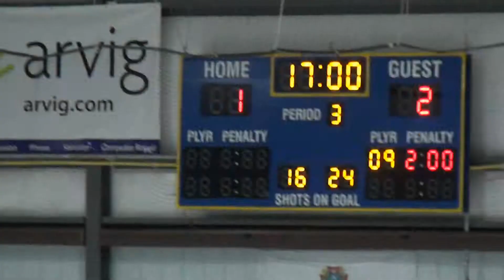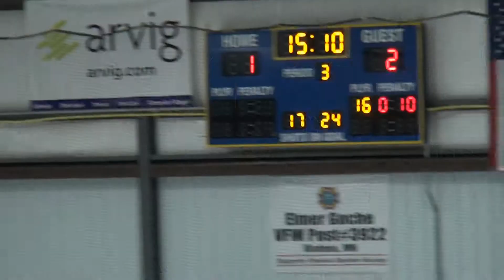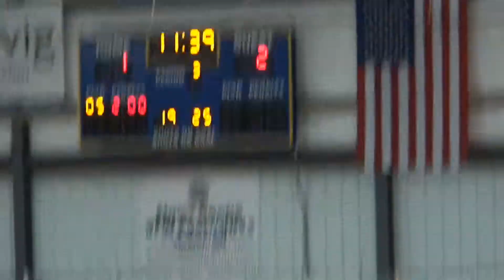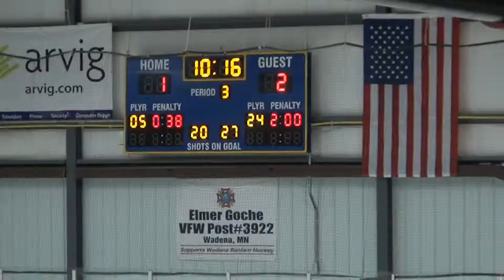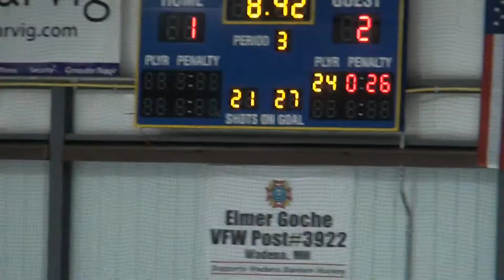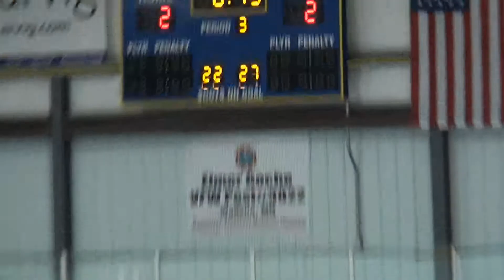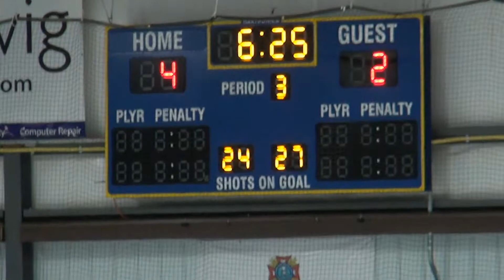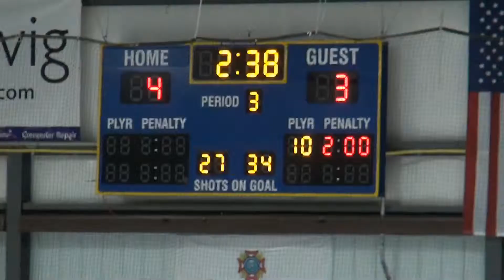WDC vs. Breckenridge-Wahpeton Period 3 (1/16/2016)